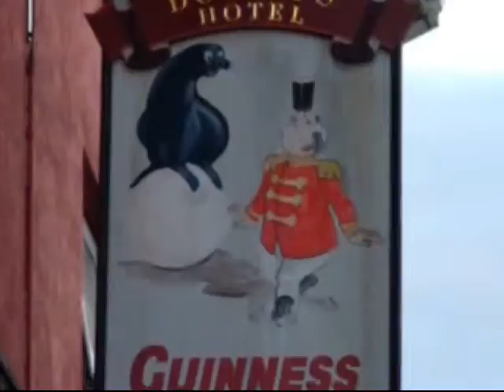Waterford Ireland, etc. - Our Ireland Adventure Chapter 2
Chapter 2 of a 12 Chapter Vacation Video Scrapbook of a trip to Ireland.
If you would like Vivicom to produce a Vacation Video Scrapbook for you like this from your vacation photos, please go to